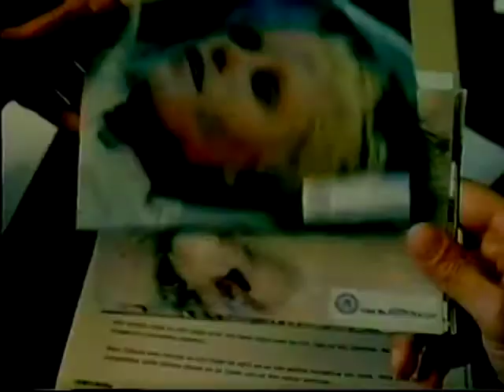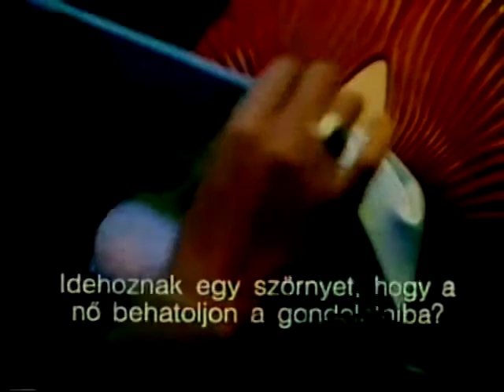A sejt | VHS-előzetes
2001 © & ™ New Line Cinema